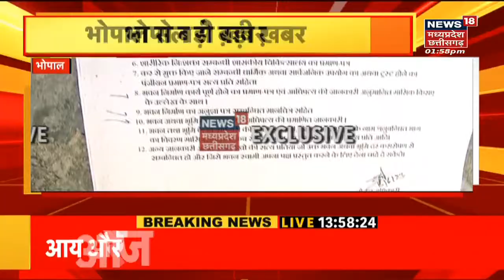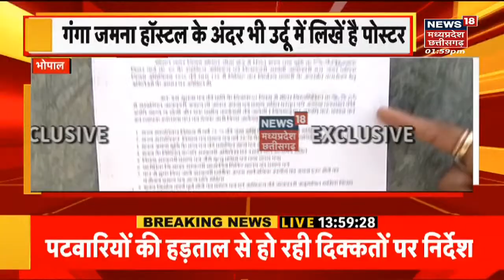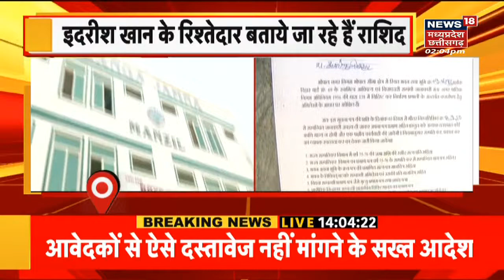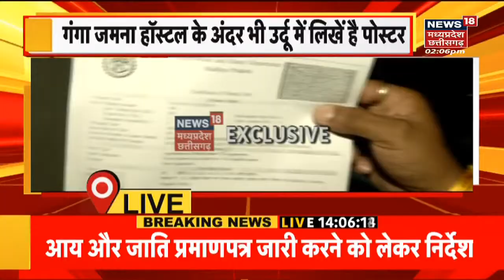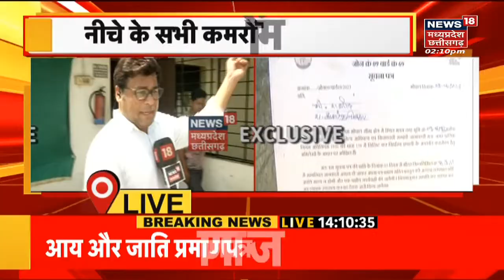Damoh : क्या है Ganga Jamuna का Bhopal Connection ? | Hindi News | MP News | priyank kanoongo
00:00 intro
00:10 क्या है Ganga Jamuna का Bhopal Connection ?
16:10 भोपाल में शिव महापुराण कता का आयोजन